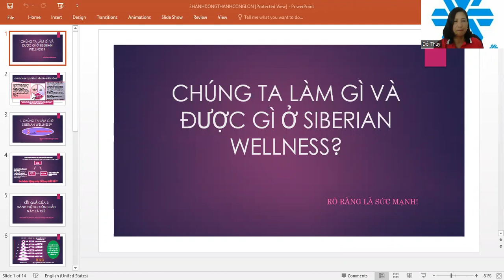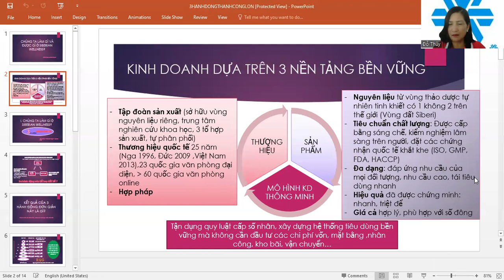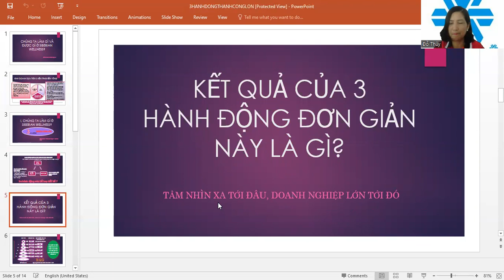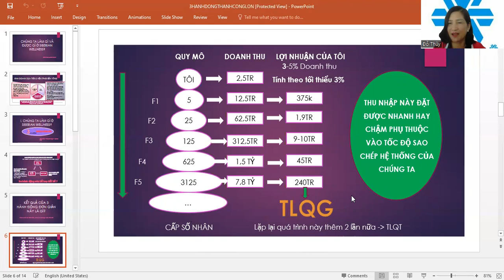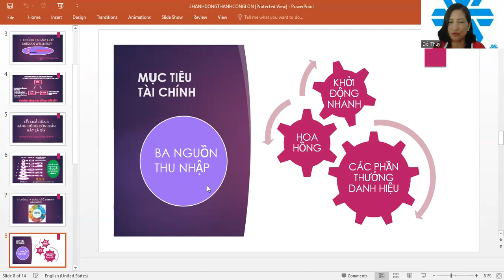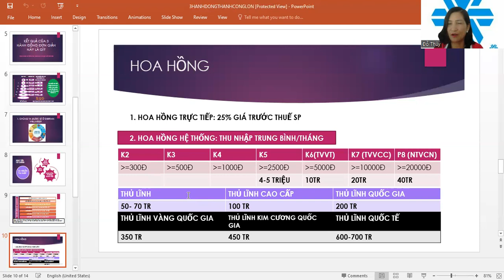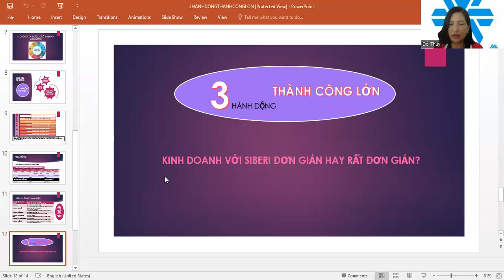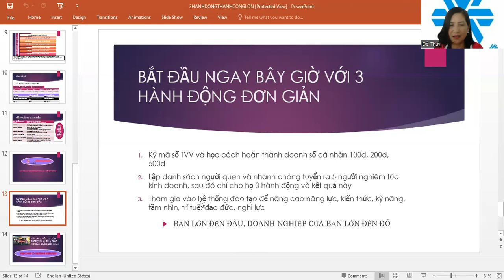Siberian Wellness làm gì và được gì ở tập đoàn này, Thủy Đỗ Sebrian Việt Nam,zalo : 0989141752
Bạn muốn kinh doanh cùng với Siberian wellness hãy liên lạc với tôi zalo : 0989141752
Vidieo này tôi sẽ chia sẻ cho các bạn  Siberian Wellness làm gì và được gì ở tập đoàn này  cực kỳ đơn giản mà lại hiệu quả, chỉ cần áp dụng những điều tôi chia sẻ thì chỉ trong một  thời gian  ngắn các bạn sẽ thực sự  biết Siberian Wellness làm gì và được gì ở tập đoàn này.   Siberian Wellness làm gì và được gì ở tập đoàn này  đây là cách  dễ hiểu nhất mà ai cũng có thể làm được.  Siberian Wellness làm gì và được gì ở tập đoàn  này hiệu quả với tất cả mọi đối tượng. Hãy theo dõi hết vidieo này và bạn sẽ phải bất ngờ với những điều tôi tiết lộ bên trong
Thủy Đỗ  Siberian là kênh chia sẻ các thông tin về Network Marketing: Bán hàng bằng truyền miệng; Xây dựng và Mở rộng hệ thống; Tối ưu tăng hiệu quả của hệ thống , đào tạo phát triển bản thân để phát triển doanh nghiệp, Liệu trình chăm sóc sức khỏe. Bạn muốn kinh doanh cùng với Siberian wellness hãy liên lạc với tôi zalo : 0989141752 comment ở phái dưới này nha.

Với khao khát góp phần nâng tầm sự chuyên nghiệp trong lĩnh vực MLM/ Network Marketing, Kênh Thủy Đỗ  Siberian chia sẻ các video đặc biệt để chúng ta thiết lập tư duy cần thiết giúp phát triển thành công trong lĩnh vực Network MKT, chuẩn hoá các kỹ năng quan trọng, xây dựng chiến lược phù hợp, tối ưu các nỗ lực của bạn và cùng nhau chia sẻ các góc nhìn xoay quanh cuộc sống của Doanh nhân phát triển hệ thống: Sức khoẻ tuyệt đỉnh, Xây dựng Mối quan hệ, Góc nhìn cuộc sống, Nâng cao năng lực lãnh đạo và gây ảnh hưởng, Phát triển bản thân… huớng đến phong cách sống khỏe mạnh, tự do và thịnh vượng. Bằng khao khát trở thành Doanh nhân Triệu đô, mang trí tuệ phục vụ cộng đồng,Thủy Đỗ  Siberian đã tìm thấy nền tảng để bất cứ ai khao khát cũng có thể có Cuộc sống Tự do với số vốn 0 đồng, điều duy nhất bạn cần đầu tư là niềm tin, sự cam kết của mình. Nếu bạn đã có sẵn Tư duy triệu phú thì nền tảng này sẽ là phương tiện để bạn nhanh chóng có 1 triệu USD đầu tiên, trưởng thành và nâng cấp tầm nhìn và góp phần làm cho thế giới này trở nên tốt đẹp hơn. "Chúng ta không nói về bản thân mình, chúng ta nói về khát khao đóng góp cho Thế giới".

Làm thế nào để kinh doanh thành công với siberian health

HƯỚNG DẪN ĐĂNG KÝ THAM GIA KINH DOANH CÙNG SIBERIAN HEALTH
🍁🍁Để tham gia kinh doanh cùng siberian wellness bạn cần làm theo các bước sau:
1.➡️ Đăng ký làm tư vấn viên
2. ➡️Trải nghiệm sản phẩm
3.➡️ Chia sẻ kết quả sản phẩm với bạn bè, đồng nghiệp ( khi bạn bè, đồng nghiệp sử dụng sản phẩm do bạn giới thiệu, Bạn được hưởng 25% trên mỗi sản phẩm bạn giới thiệu được )
4.➡️Để có mức thu nhập bình quân 20 triệu một tháng trở lên, Bạn chỉ cần tham dự các khóa đào tạo miễn phí của công ty để biết cách xây dựng hệ thống thu nhập thu động cho riêng mình ) thu nhập của bạn có thể tăng lên 100 triệu 1 tháng, đó là mức thu nhập bình thường mà những người tham gia kinh doanh với siberianhealth trong hệ thống của tôi đang có.
I/.🍁🍁➡️ ĐĂNG KÝ THAM GIA LÀM TƯ VẤN VIÊN CHO SIBERIANHEALTH Ở ĐÂY

Đăng ký ➡️Tư vấn viên➡️thông tin cá nhân➡️địa chỉ thường trú➡️thông tin nhân hàng➡️người hướng dẫn
( điền mã số hợp đồng: 7272586 ➡️Người hướng dẫn: Đỗ Thị Thủy)
II/🍁🍁➡️ Sau khi đăng ký mã số tư vấn viên thành công bạn sẽ nhận được email thống báo: yêu cầu kích hoạt tài khoản.
III/🍁🍁➡️Sau khi kích hoạt tài khoản xong bạn gửi tin nhắn hoặc điện thoại cho chúng tôi, kích hoạt tài khoản tại công ty. ĐT 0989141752
Hoàn thành các bước trên bạn có thể tham gia vào hệ thống kinh doanh của công ty và được hưởng chiết khấu 25% trên mỗi sản phẩm bạn đặt hàng, đồng thời bạn cũng được hưởng tiền của hệ thống từ 8% -37%, nếu có tư vấn viên mới đăng ký theo tài khoản của bạn.

Từ khóa theo kênh
fomula4, trà T body, bộ 3 thanh lọc
siberian  wellness,
siberian wellness việt nam,
siberian lừa đảo,
siberian health, thực phẩm chức năng,
siberian health có tốt không,
kiemtienonline đa cấp,
trương huy cường,
anna nguyễn,
siberia,
fomula4,
dầu basam,
siberian,

siberian health,
siberian health việt nam,
Đây là kênh chia sẻ kiến thức chăm sóc sức khỏe, siberian health, thực phẩm chức năng,
thực phẩm chức năng siberian health,
ung thư tuyến giáp,
Thủy Đỗ, Sebrian Việt Nam